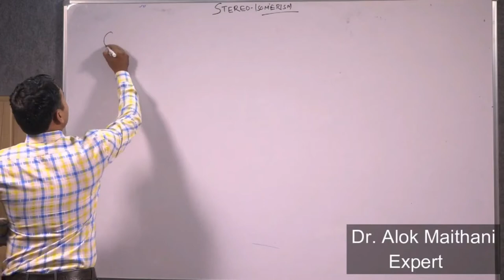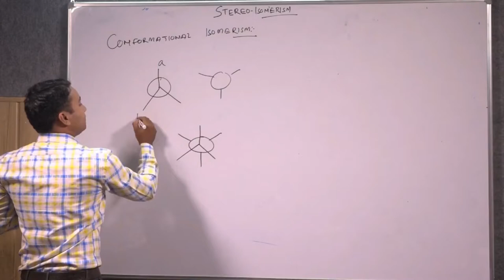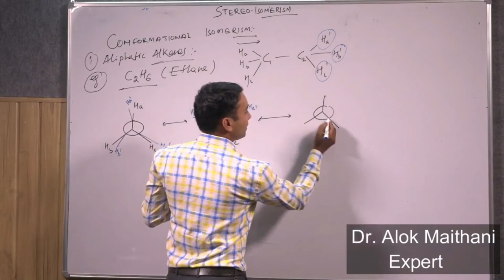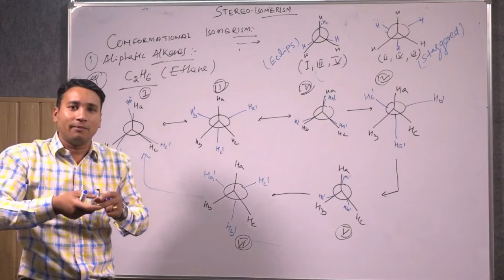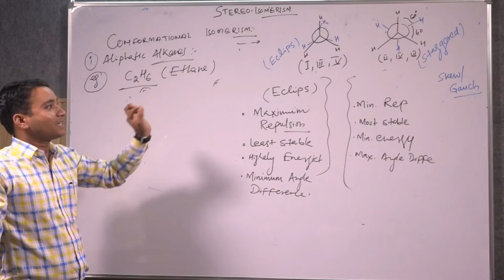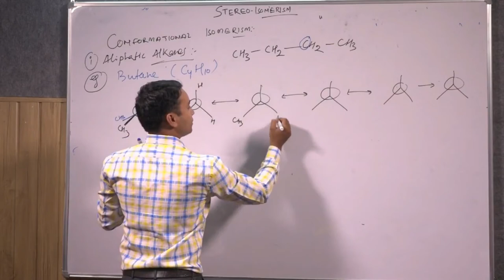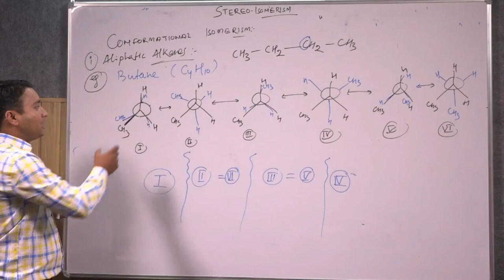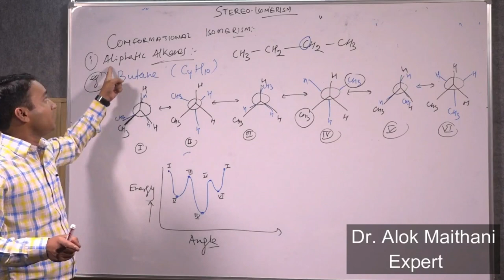Stereochemistry part 8 by Dr Alok Maithani